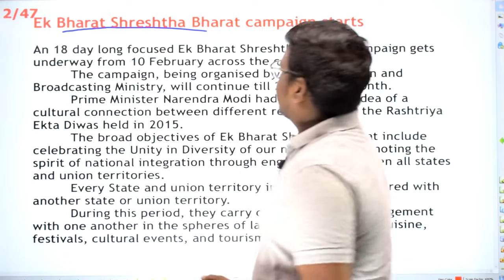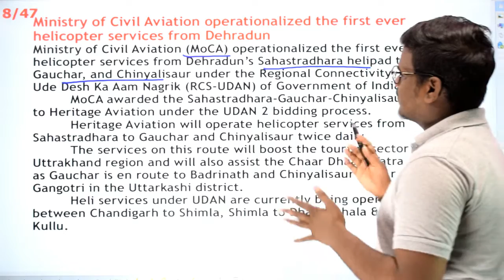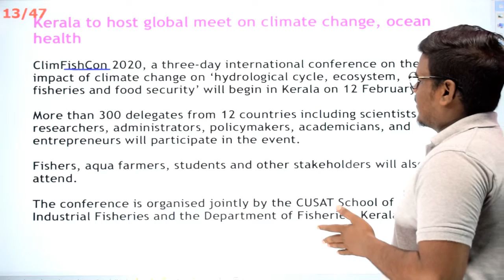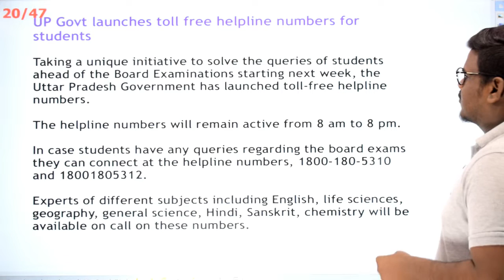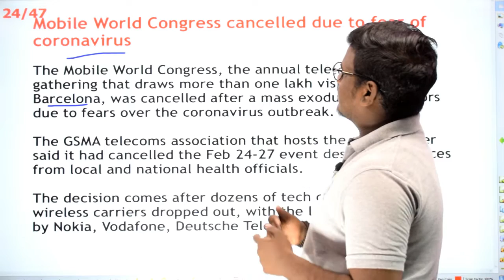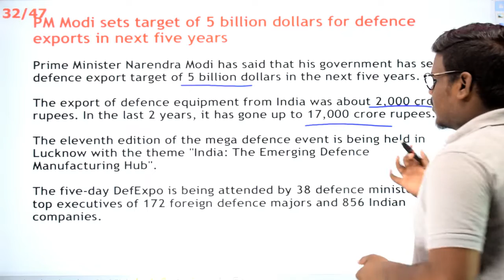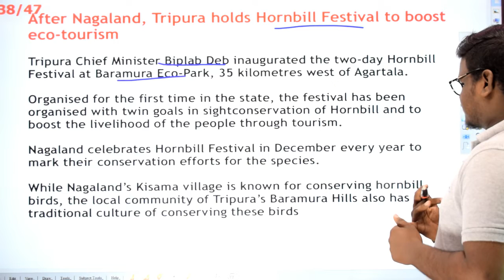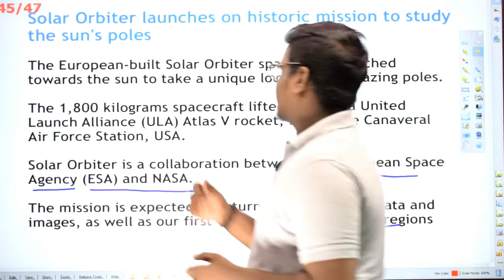February 2nd Week National Current affairs by Balaji Sir | TNPSC, RRB, Banking, SSC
HighQ Study provides ,current affairs in the form of question and answer session on daily basis.

This can help the aspirants who are preparing for competitive exams , in collecting and logging the current affair data in a very effective manner.

Our Current affairs team select questions based on the pattern on which the questions are asked for competitive exams like RRB, TNPSC, Banking.

to get the pdf of the day to day content.